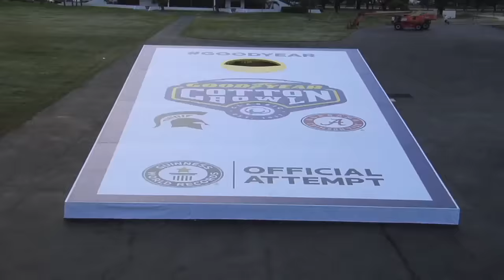Alabama and Michigan State cheerleaders play cornhole from the Goodyear blimp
Alabama Crimson Tide and Michigan State Spartans cheerleaders play the world's largest game of cornhole. Video courtesy of Goodyear Tire & Rubber Company.